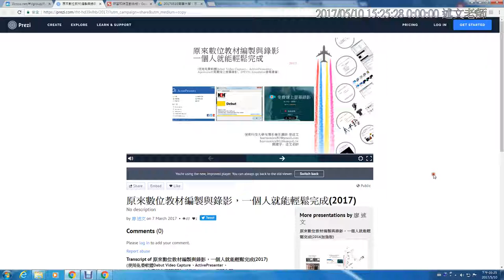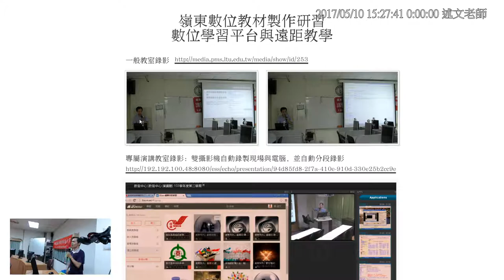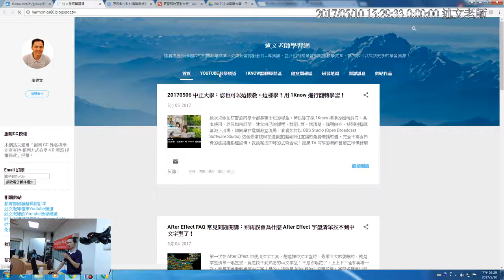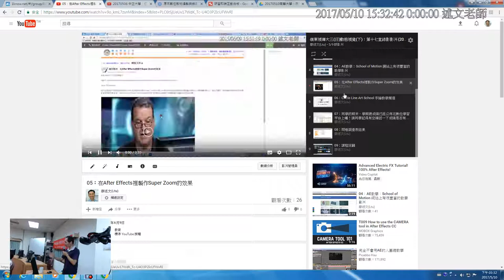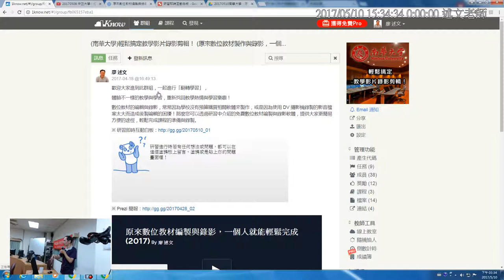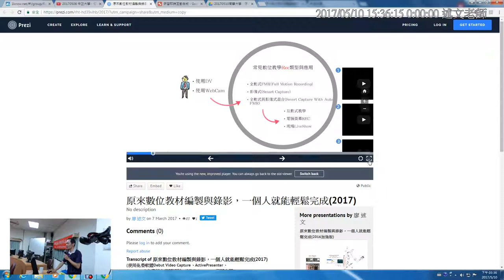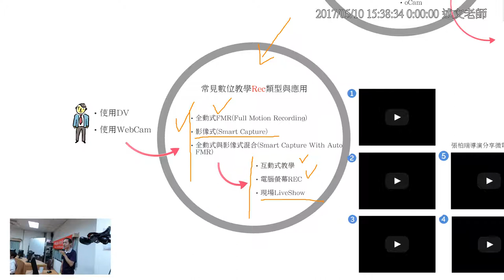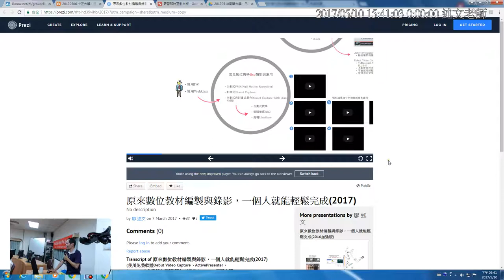02：數位教材錄製Prezi簡報說明